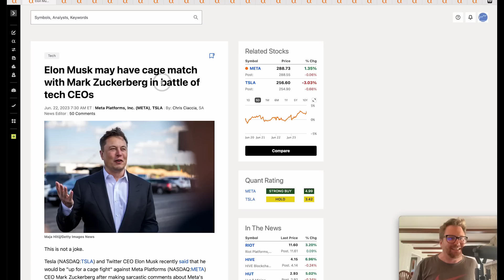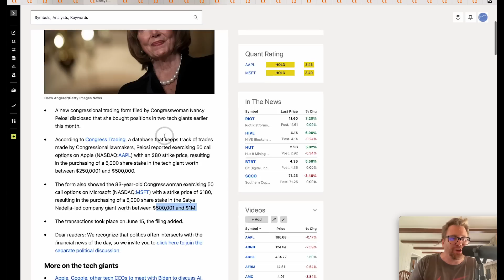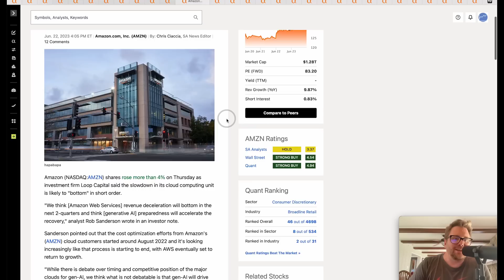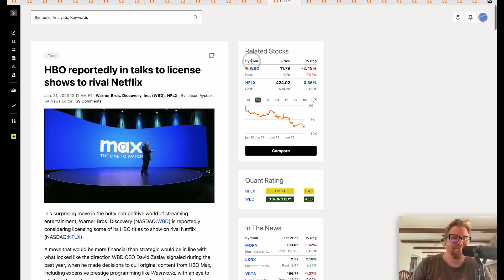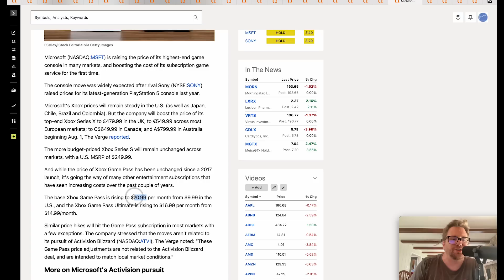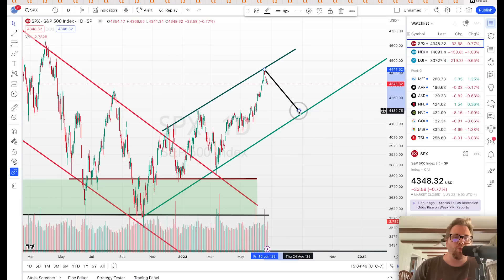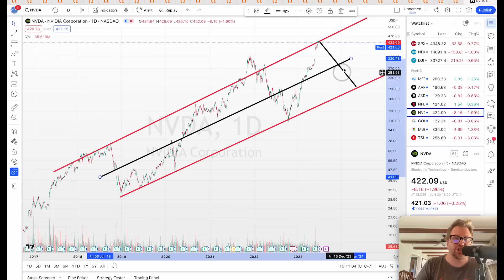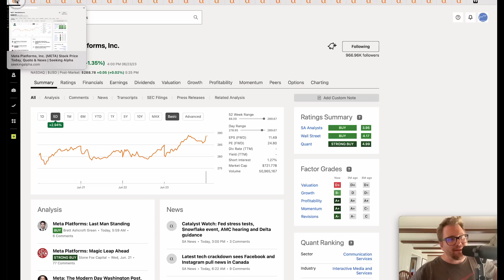FAANG Stocks STALL (and then) Fall?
Timestamps:
Intro: 0:00
Meta News: 0:20
Apple News: 3:40
Amazon News: 8:03
Netflix News: 12:27
NVIDIA News: 13:37
Google News: 15:03
Microsoft News: 16:30
Tesla News: 17:01
S&P 500 Technical Analysis: 19:33
Meta Technical Analysis: 21:58
Apple Technical Analysis: 22:45
Amazon Technical Analysis: 23:48
NFLX Technical Analysis: 24:15
NVIDIA Technical Analysis: 25:00
Google Technical Analysis: 26:39
Microsoft Technical Analysis: 27:02
Tesla Techical Analysis: 28:01